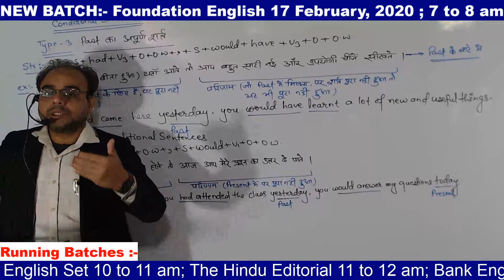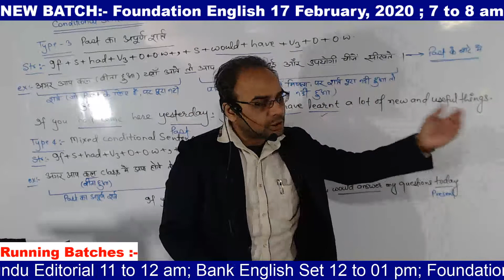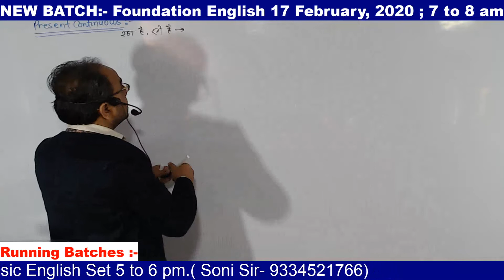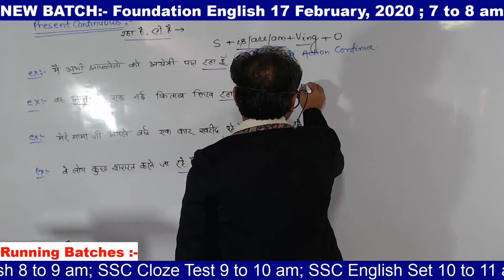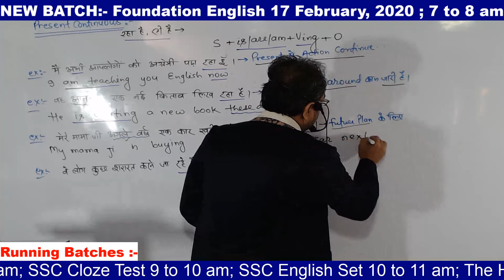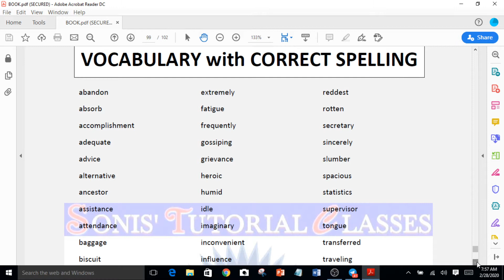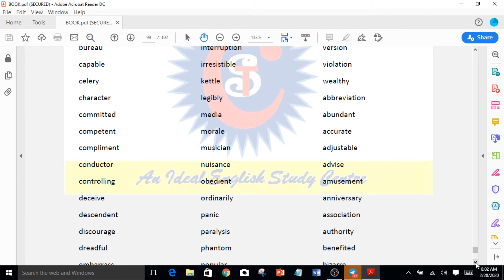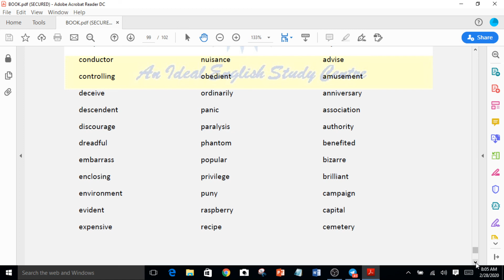10th Day 7 to 8 am